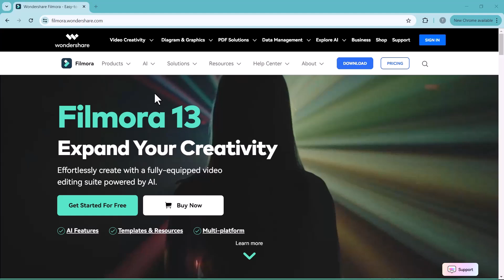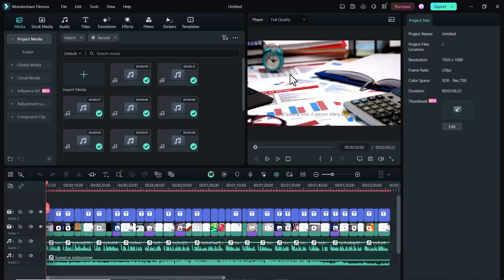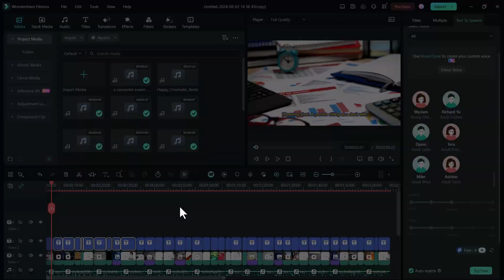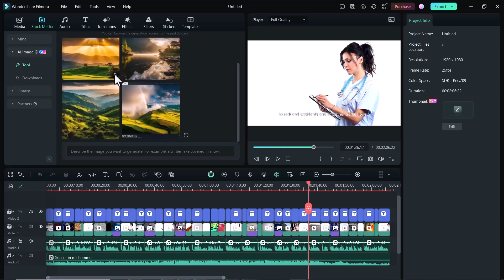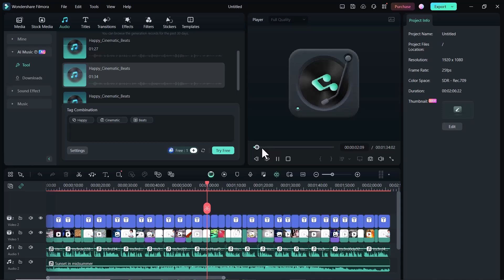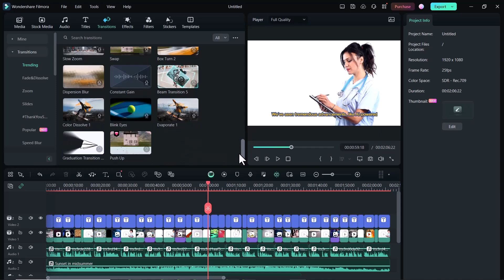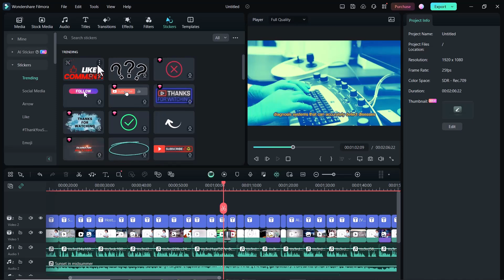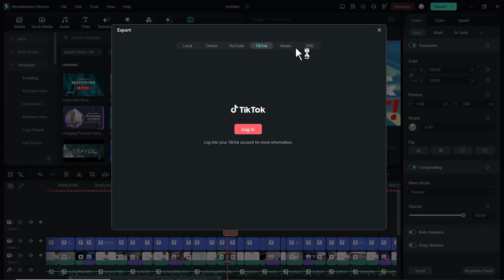How to Create a Faceless YouTube Automation Using AI video generator | Filmora 13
How to Create a Faceless YouTube Automation Using AI video generator.

Time Stamps,
0:00 Introduction
0:30 AI Copywriting
1:10 AI Text to Video
2:14 Text to Speech
2:56 AI Translation
3:35 AI Image Generator
4:11 AI Music Generator
05:07 Subtitle editing
05:37 Transitions
06:45 AI Stickers Generator
07:15 Call to action

This video will help you in the following ways:
i tried youtube automation
youtube automation ai
youtube automation channels
best niche for youtube channel 2024
grow on youtube 2024
make money on youtube
blow up on youtube
youtube algorithm
youtube advice
ai text to video generator
faceless YouTube Shorts